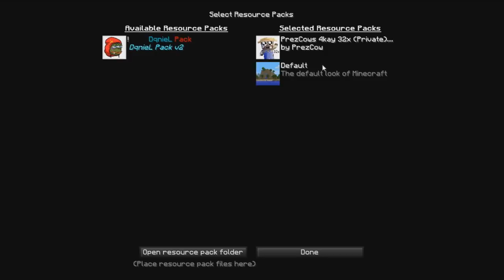¿POR QUÉ LA GENTE ESTA ''QUITEANDO'' DE MINECRAFT?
MØ - Final Song (OutaMatic Remix)